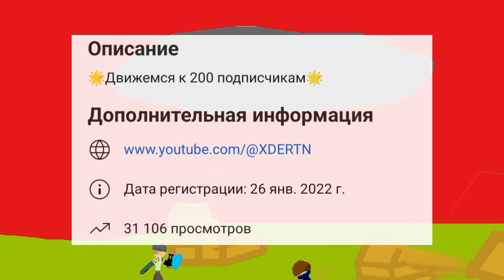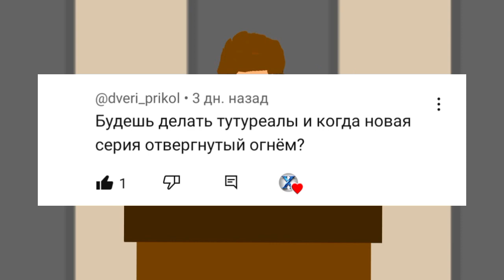ответы на вопросы